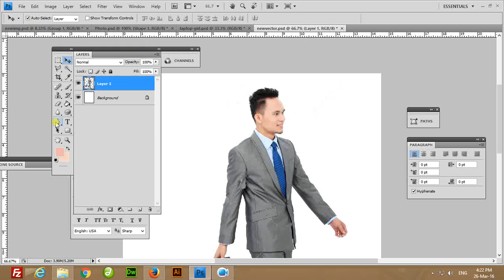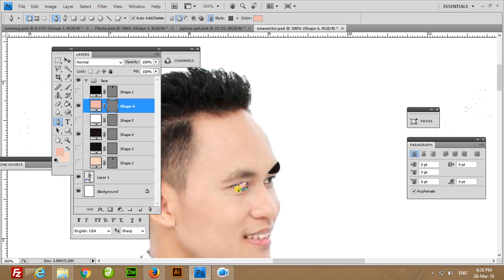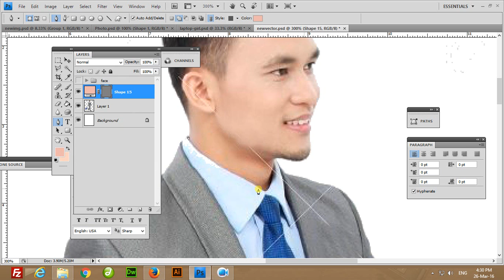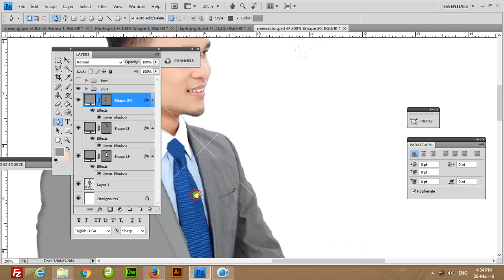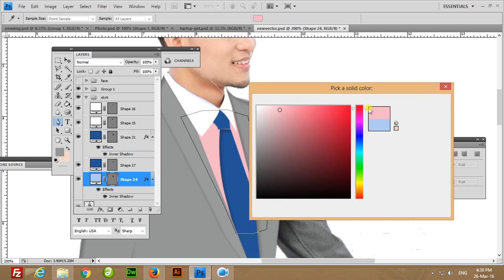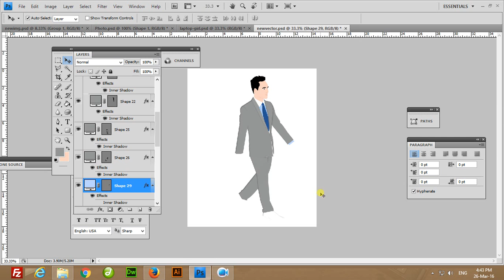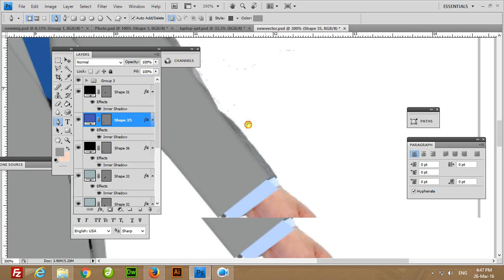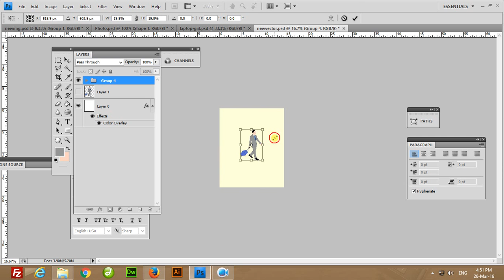Create a image Vector Style Illustration in Photoshop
In this tutorial, you'll learn how to create  a image Vector Style Illustration